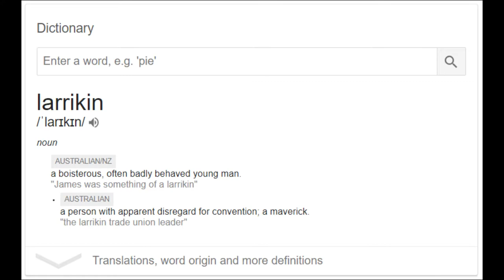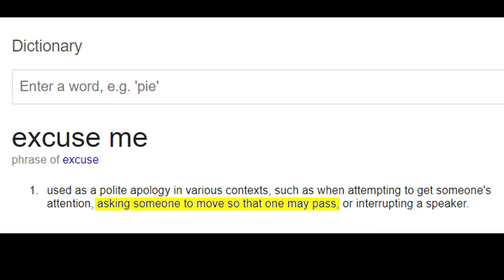I CAN'T, I WON'T (Reaction video)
My first reaction video, to 'ICANIWILL disability discrimination ACA social experiment'. I explain from personal experience how situations can be misinterpreted, as I'm a spastic too!